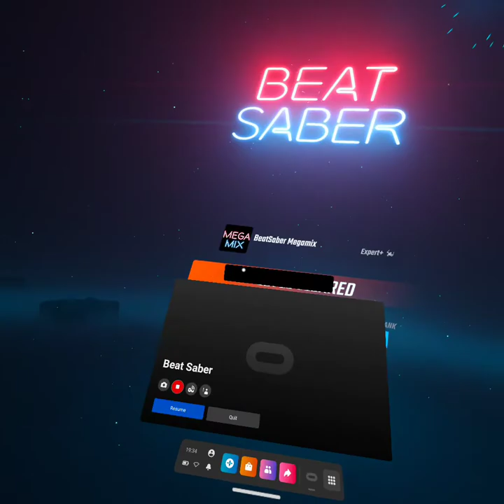Beatsaber Megamix (TOOK YEARS TO BEAT IT!)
Played on Oculus Quest 2
The Original Beatsaber Megamix
It has taken me years to finally have the skill to beat this.  It has been one of my biggest goals in Beatsaber.